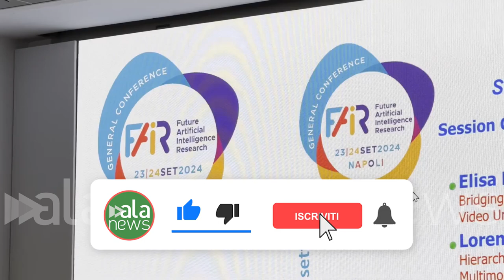Affidabilità e sostenibilità: ecco le sfide dell'IA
A Napoli la Conferenza generale di Fair    Future AI Research

Economia (Napoli). Affidabilità e sostenibilità: ecco le sfide dell'IA. A Napoli la Conferenza generale di Fair    Future AI Research. (Raffaele Accetta/alanews)

e oggi la nostra comunità è riunita Innanzitutto per illustrare quelli che sono i risultati dei primi 18 mesi del nostro partenariato dimostrato E qual è stato il grande lavoro fatto nel intelligenza artificiale con il nostro partenariato impegnato a dare risposte per le hai nel futuro e questo sarà illustrato attraverso una serie di interventi ma non solo perché un'altra importante attività che verrà di battute resa nota è quella chiaramente di come ferie si vuole porre come punto di riferimento nell'ecosistema italiano dell'intelligenza artificiale e quindi hanno da alcuni dibattiti tavole rotonde su temi importanti sulle Ai quali la regolamentazione il viaggio language model e come alcuni campi sono particolarmente sensibili con la nuova le con le nuove tecnologie degli Algeri Attiva come ad esempio l'editoria e tutti i problemi legati ad esempio al copyright Quali sono le sfide per il futuro dell'intelligenza artificiale  bisogna avere un intelligenza artificiale che sia affidabile controllabile dall'uomo e quindi in cui l'uomo possa dare sicuramente il proprio rapporto decisionale quindi non delegare e sicuramente un'altra sfida importantissima è quella della sostenibilità dobbiamo oggi tanti sistemi che utilizziamo nella nostra pratica che richiedono enormi risorse di calcolo e grandi dispendio di energia quindi una delle sfide che sta facendo e quello di avere nuove tecnologie che possano rifornire risultati migliori ma costi e prestazioni sicuramente più avanzate